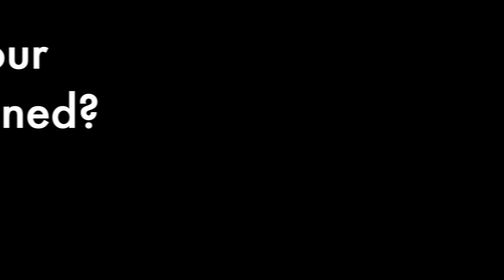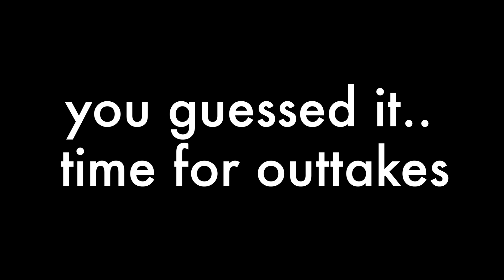how much of your guitar is retained? // frequency analysis nerding out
in this weeks video we observe how much of you guitar's unique EQ curve and peaks are retained after going through an amp head, speaker cab, and mic's back into your DAW. For this experiment the only variables that we are observing are each guitar (Les Paul and Tele) direct into the console, through Dumble Style head into an EVM12L loaded Cab mic'd with SM57, Large diaphragm condenser, and then same amp into a Celestion V30 loaded cab mic'd with the same mics. It's less scientific and more nerdy interesting.

00:00 Intro
02:36 explanation of what we're doing today
03:58 Les Paul FreqAnanlyst
08:08 Telecaster FreqAnanlyst
12:33 outro/final thoughts
16:20 outtakes

original background music by Collin Littlejohn